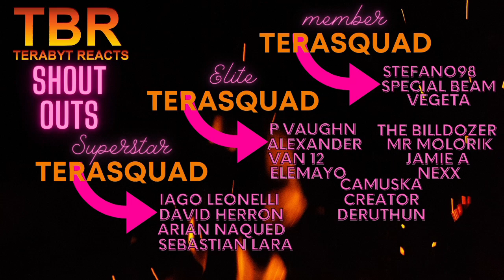JJBA STARDUST CRUSADERS EPISODE 25 AND 26 REACTION | EGYPT ARC